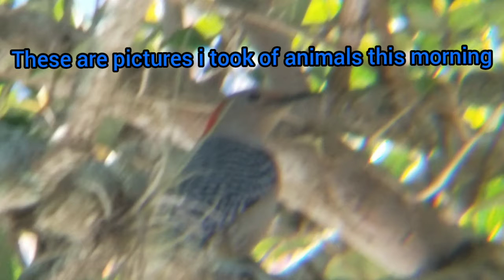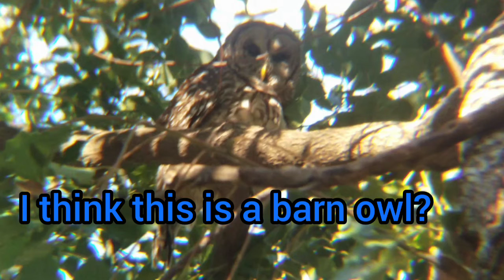shooting the roof rat